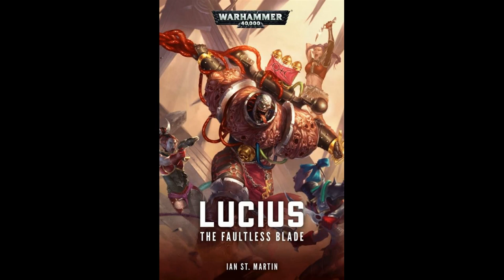Warhammer Review and Lore: Lucius: The Faultless Blade by Ian St Martin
Lucius returns to us after the Heresy fall of his usual good natural charisma and sword play. Nice read and good to see more of the Chaos characters in detail, partiuclarly with the new Dark Imperium setting.

Help me out and try Audible. They now do Black Library audiobooks so you can get one for free with this

Help me out by using the links below to buy things

Ebay to get Pro painted minis

Try out Amazon Prime for free

Box Cat Games
Jahzzar